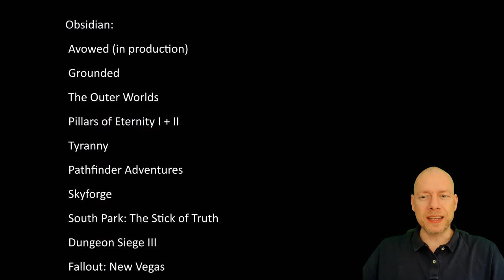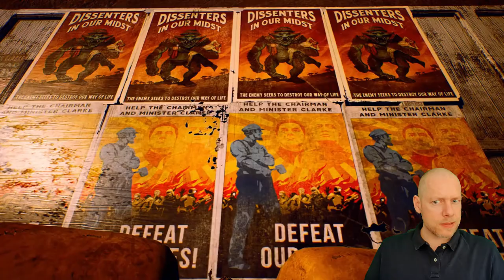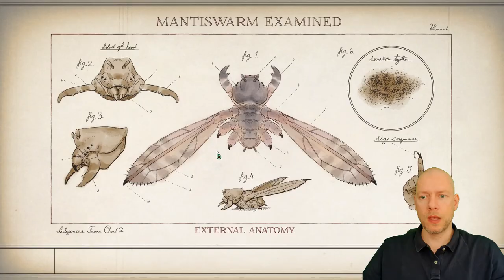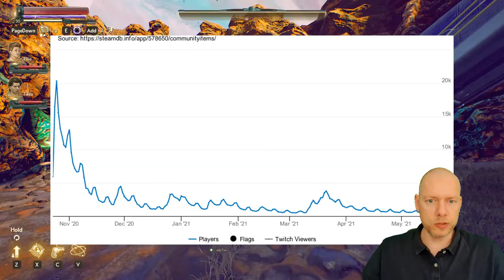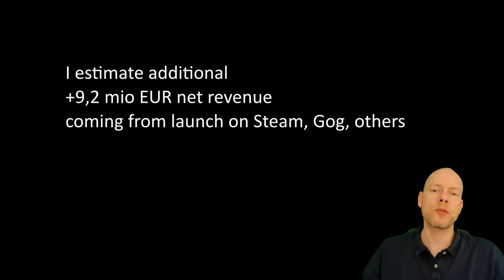GameBizWolf reviews The Outer Worlds (2019)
The Outer Worlds is an RPG from Obsidian, playing in a sci-fi western setting.

Let’s try to find out how much it cost to produce, if it was profitable and what we can learn from it.
This series is for indie devs and game enthusiasts interested in the business side of making games. If you're a veteran working for a big studio, you probably already know most of this. :-)